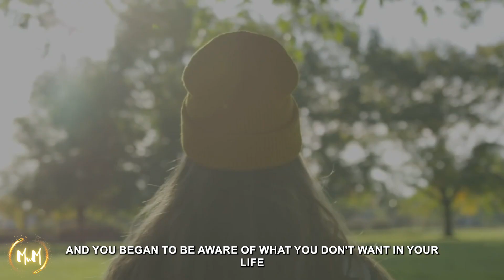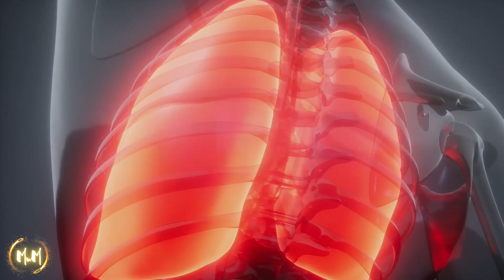CAUTION: Do THIS Exercise & Everything Will Come TRUE! (100% Success Rate!)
You need to see this! Louise Haye explains what to do in order to allow all your manifestations in your life to come true and have a 100% success rate.

PLEASE NOTE:
My content is not made to replace any medical treatment. The success of Law of Attraction, Meditations, Subliminals, and Affirmations all depend on your own thoughts and beliefs. Results may vary depending on the person.

1) This video has no negative impact on the original works
2) This video is a lso for teaching purposes.
3) It is transformative in nature.